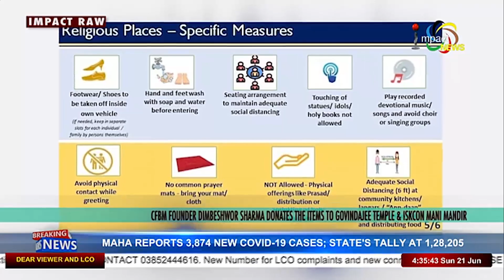COVID-19 RELIEF DISTRIBUTION, MANIPUR 21 JUNE 2020